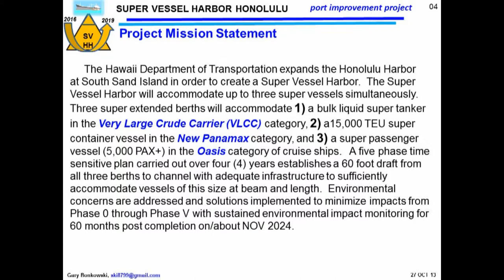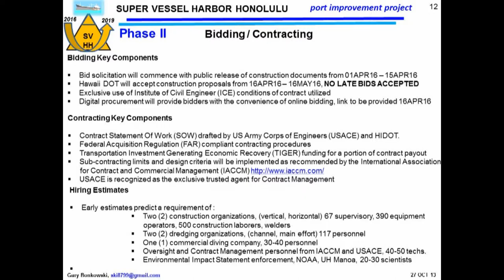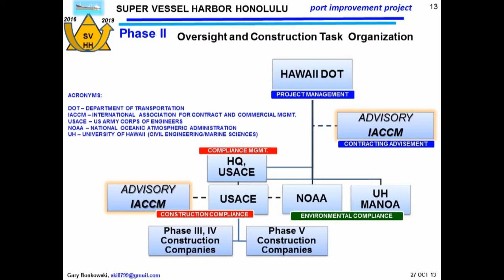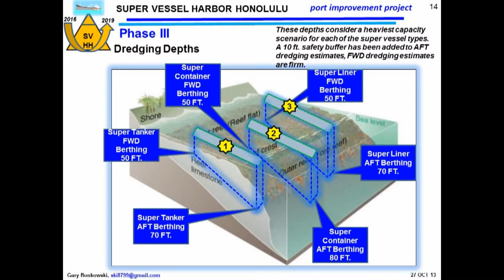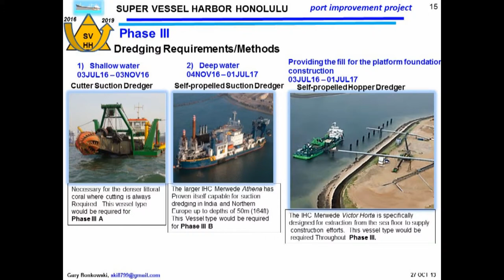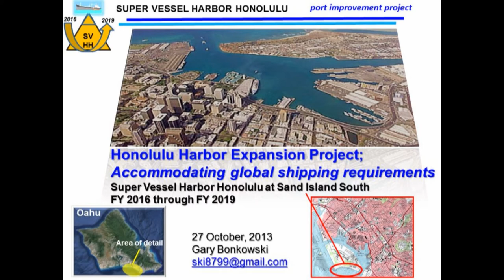Honolulu Harbor Expansion_Graduate Capstone_Part II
Part two of a four part graduate program capstone exercise. In this second part of a four part series, I dive into the nuts and bolts of the dredging operations and bidding and contracting with a look at the task organization for this project.